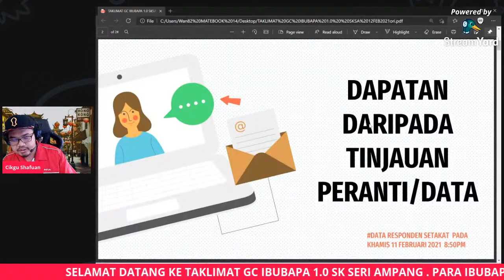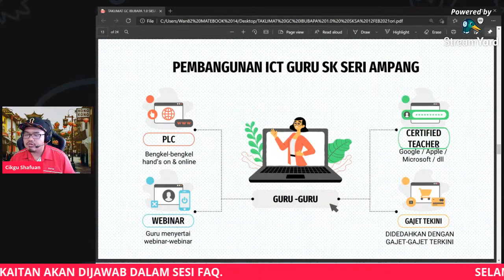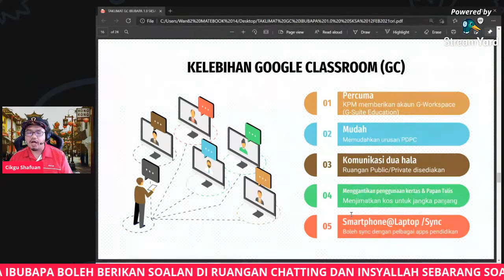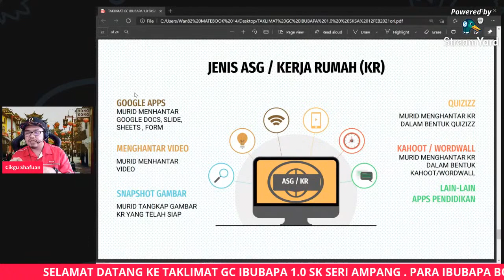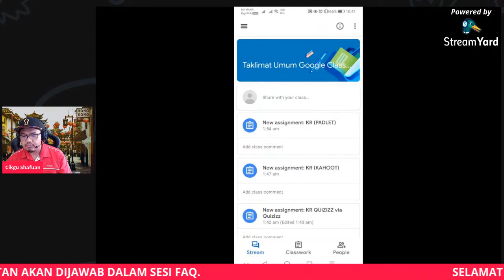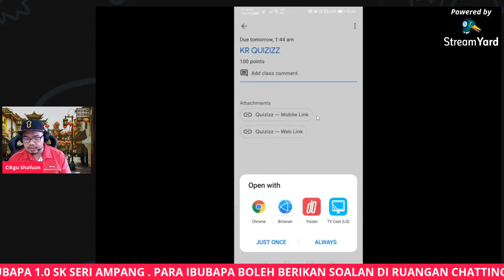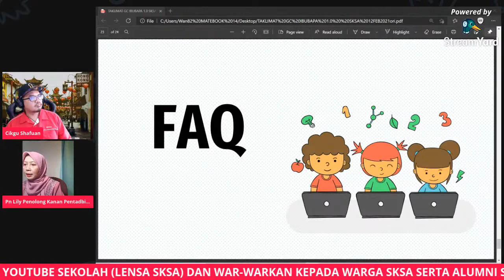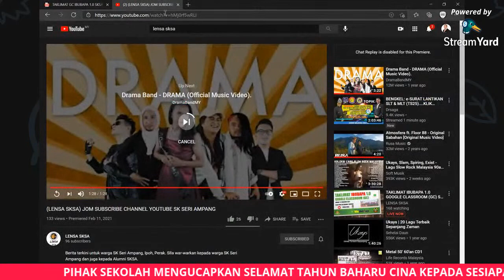TAKLIMAT IBUBAPA 1.0 GOOGLE CLASSROOM (GC) SK SERI AMPANG (2021)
TAKLIMAT GC UNTUK WARGA SKSA KHUSUSNYA PARA IBUBAPA MENGENAI MENGGUNAKAN GOOGLE CLASSROOM UNTUK PDPR